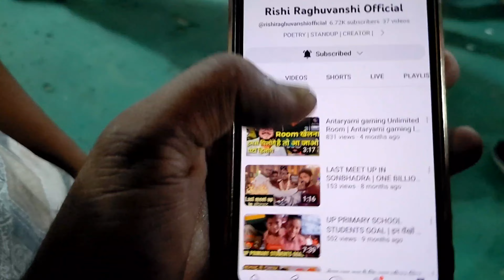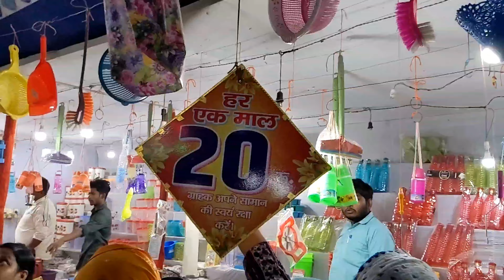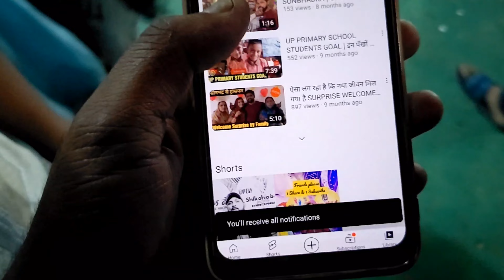मेले में किया enjoy Shikohabad mela vlog My first vlog harshita Rishi vlogs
शिकोहाबाद मेले में मस्ती..